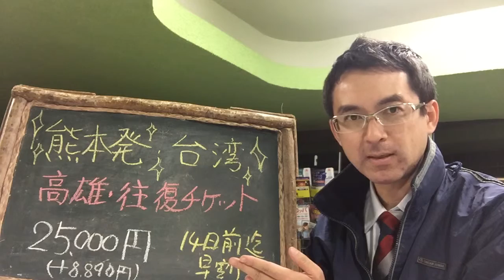熊本発台湾（高雄）行き・往復格安航空券（チケット）｜ウィルツアー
地元熊本から台湾の高雄に直行便が就航しています。今回は往復チケットをキャンペーン価格にてご案内します。台湾から来る方の数が多くて熊本発は予約がとりづらくなっていますのでお早目のご予約をおすすめします。商品詳細URL：